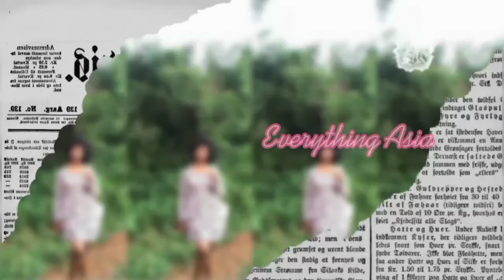My Ghana Boyfriend Surprise Me For My Birthday ❤️|| Battling Depression